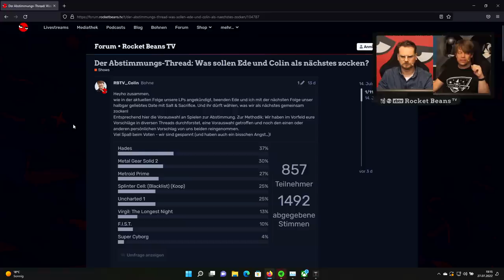Auf ein neues Abenteuer! | HADES mit Etienne & Colin #01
Etienne Garde und Colin Gäbel stellen sich einer neuen, todbringenden Reise in SUPERGIANT GAMES' Spiel namens HADES! In der Mischung aus ROGUELIKE und ACTION-RPG aus dem Jahr 2020 übernehmen wir die Kontrolle über einen schurkenhaften Göttersprößling, der in einer "Coming of Age"-Story der griechischen Unterwelt entkommen will und sich dafür in z.B. an DIABLO erinnerndem GAMEPLAY durch Monster und Areale kloppt. Die wohl größte Besonderheit an HADES ist dabei, dass es besonders versteht die Menschen zu überzeugen, die eigentlich gar nicht auf ROGUELIKEs stehen. Wie geht das? Wie kriegt das Spiel für den PC und die SWITCH das hin? Eddy und Colin - beide sowieso junge Götter - spielen ca. 10 Folgen (vielleicht mehr) für euch HADES.